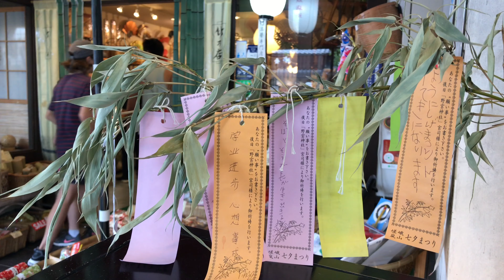Kyoto Arashiyama paysage de jour de pluie⭐️ 3 juillet 2019🌿Arashiyama Kyoto